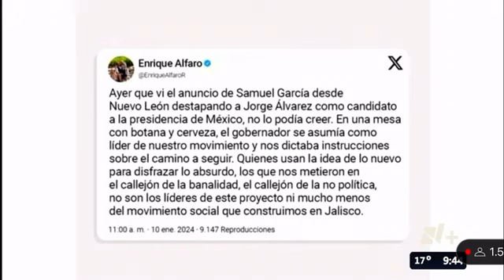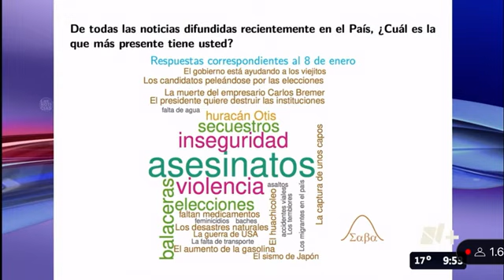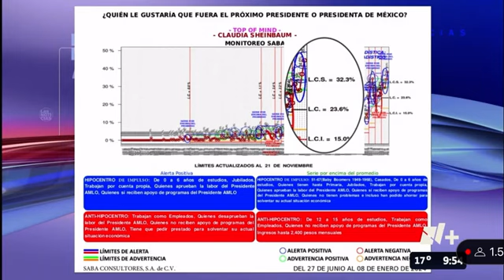Panorama Electoral: AMLO y Claudia se fortalecen, Xóchitl se mantiene.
Mesa de análisis 10/01/2023 Parte 2